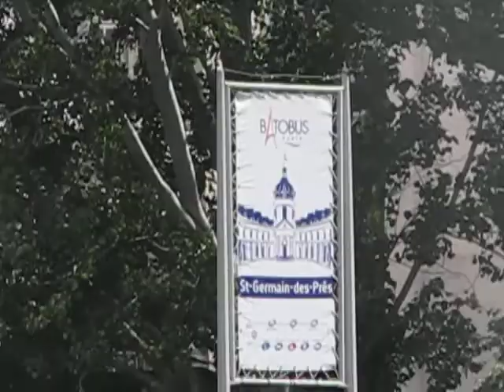BATOBUS SHUTTLE PARIS SEINE #47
Batobus Shuttle Paris Seine - Service de navettes - 8 escales sur la Seine - Croisière Montez Descendez - Cruise Seine river boat shuttle service - 1 pass 8 stops - Hop on Hop off - Tour Eiffel - Métro Subway Trocadéro 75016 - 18 juillet 2011 - July 18th 2011 - video Marie-Panic